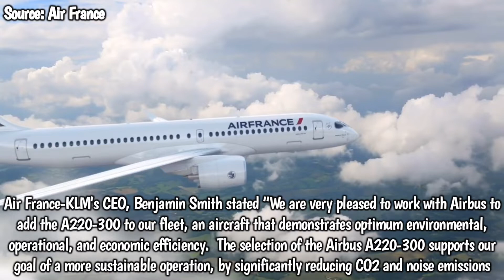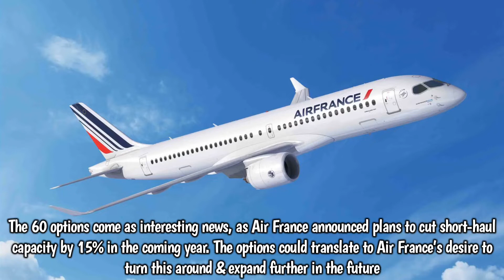Air France Places Huge A220 Order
Consistently proving itself as a viable choice with airlines, the A220 has developed a healthy image. Now with Air France onboard the customer list, how will they utilise the type?

Find out all this and more in the video!

Footage Sources:
-Air France

Also visit for more Aviation Content